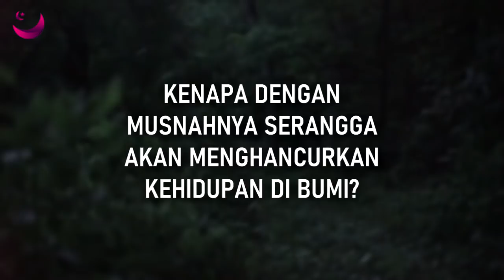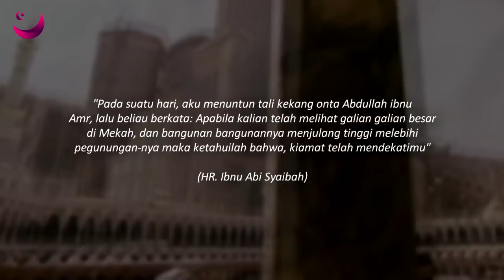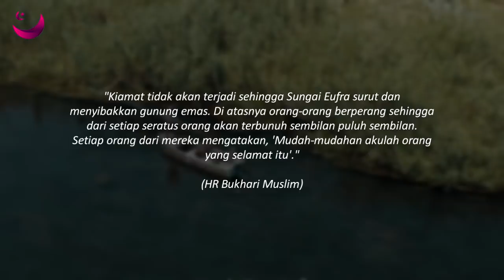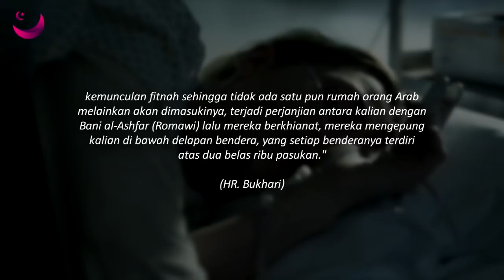NAUZUBILLAH !! PERTANDA KIAMAT MAKIN DEKAT PUNAHNYA SERANGGA INI